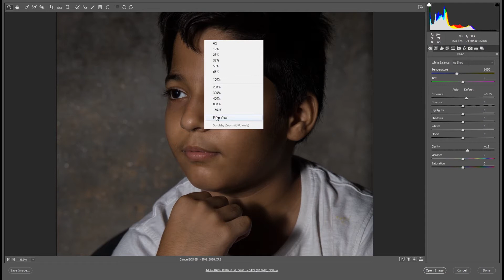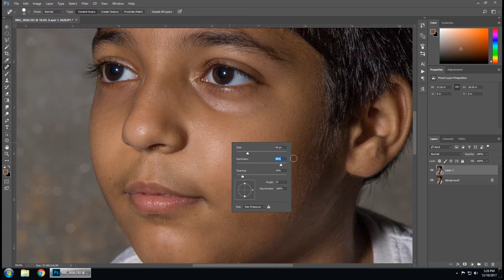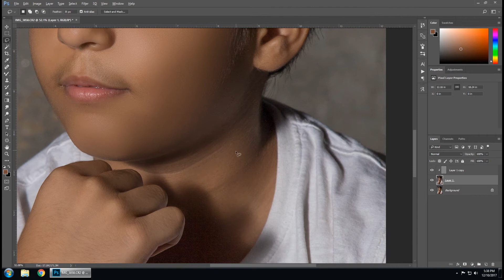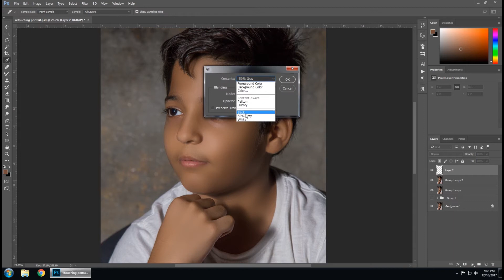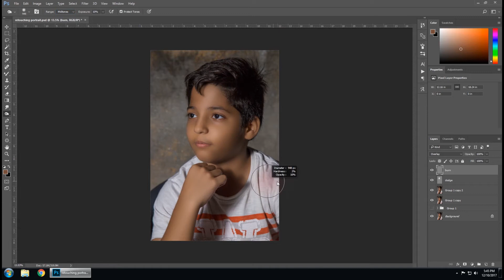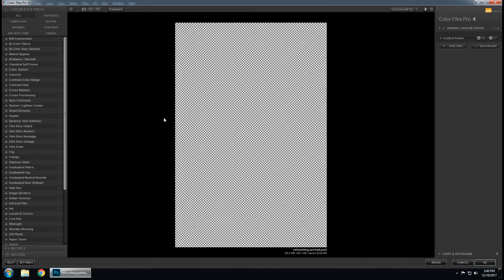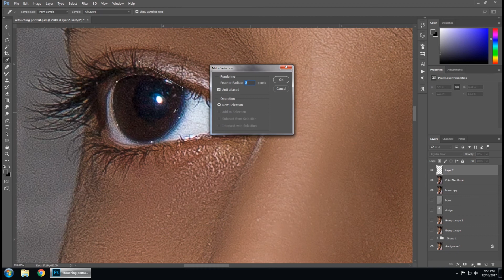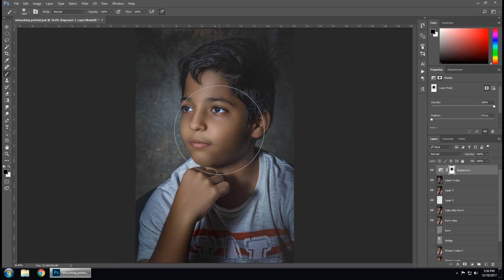Professional Portrait Skin Retouching in Photoshop | Photoshop Tutorial | 2017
Professional Portrait Skin Retouching in Photoshop 2017